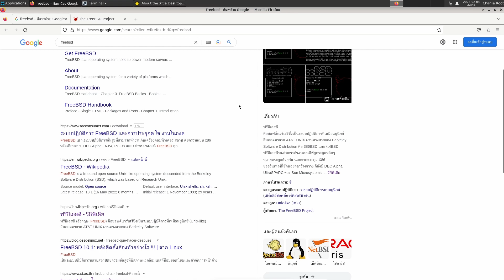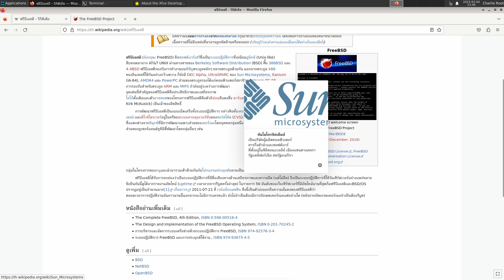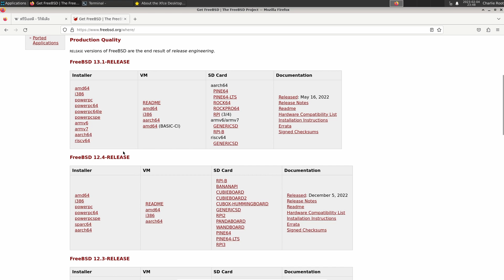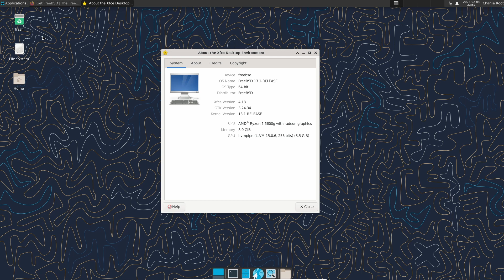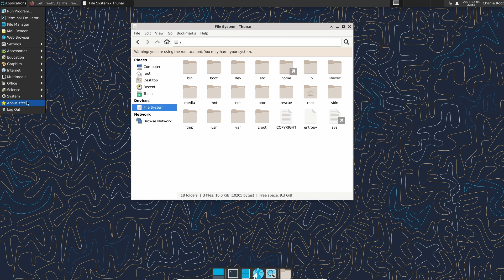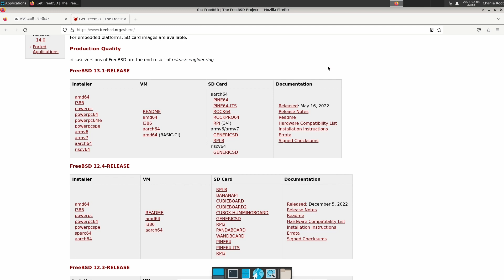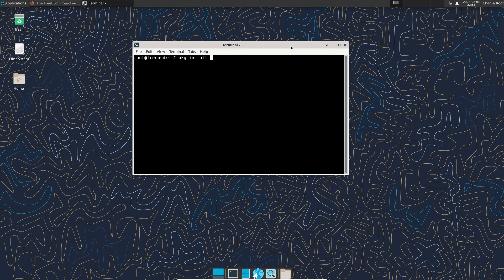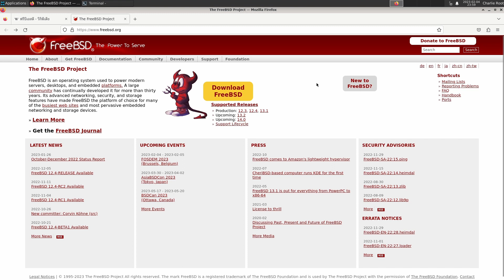ทดลองใช้งาน FreeBSD : ระบบหน้าตาย้อนยุคแต่ก็ทันสมัยนะ [คันทรีโชว์ #104]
ท่านไหนสนใจสามารถดาวน์โหลดไปติดตั้งกันได้ที่นี่

- สนับสนุนผ่านโอนบิตคอยน์
BTC Address : bc1q26q2yfg85tgkxn3fn5sujwhfr84tguxndggchv
- ใช้ Brave Browser อยู่หรือเปล่า สามารถจ่ายคริปโตฯ ผ่าน Brave Reward ได้นะ